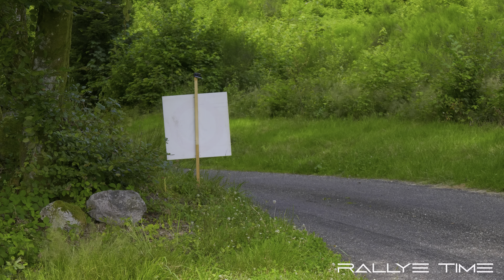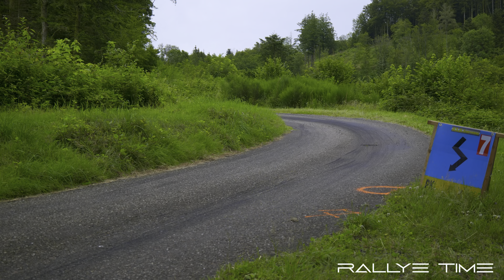Rallye du 14 Juillet 2024 | 4kᴴᴰᴿ Rallye Time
► Mon résumé de cette 41ème édition sur ces magnifiques routes des Vosges.
*@RallyeTime ⇨ La 1ère chaine à vous proposer du Rallye en 4k HDR !*

► My review of this 41st edition on those wonderful Vosges roads.
*@RallyeTime ⇨ The 1st channel to show Rallye in 4k HDR !*

● À regarder sur un appareil compatible "HDR" pour obtenir la meilleure qualité !
● Aucune vidéo n'est accélérée !
● N'hésitez pas à donner vos suggestions et avis sur la vidéo en commentaire !

▬▬▬▬▬▬▬▬▬▬▬▬▬ ME SOUTENIR ▬▬▬▬▬▬▬▬▬▬▬▬▬

► Super Thanks ⇨ Bouton "Merci"
► Découvrir mes autres vidéos

Bon visionnage !